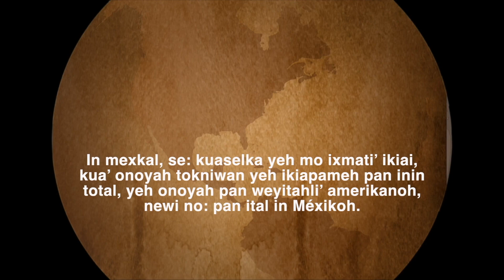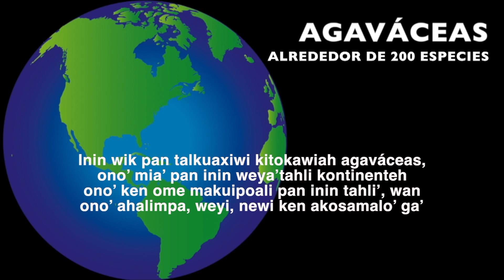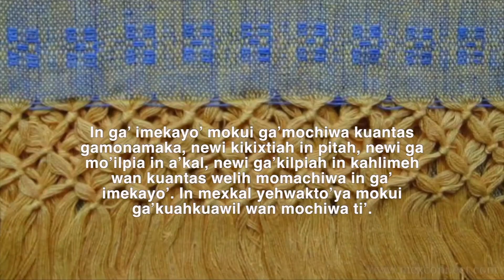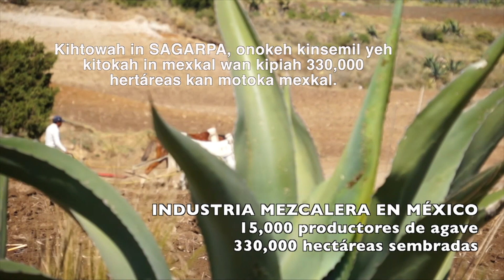Cápsula El maguey. subtítulos al Náhuatl del sur de Veracruz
¿Has probado el maguey?  sus propiedades nutritivas la hacen el alimento perfecto y también la base ideal de alcoholes populares como el pulque y el tequila.

Traducción a Náhuatl del sur de Veracruz a Cargo de la Universidad Intercultural UV a través de Lorenzo Antonio Bautista Cruz.